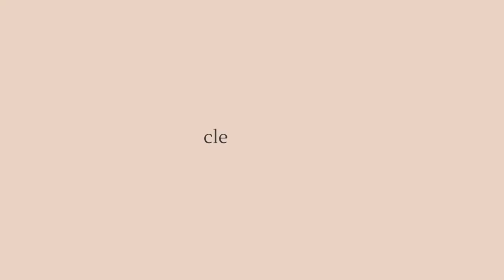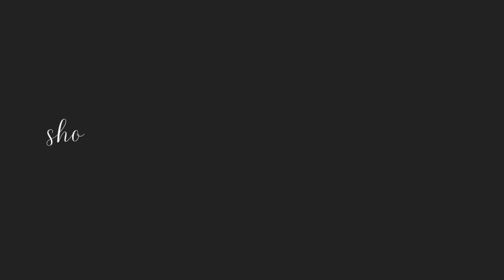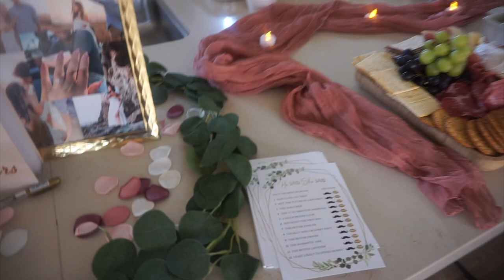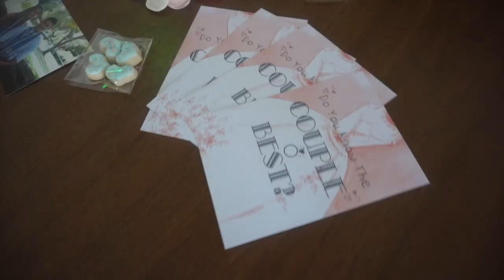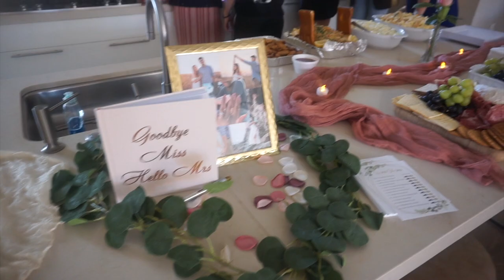BRIDAL SHOWER VLOG *surprise* | decorations, games ideas, espresso martini recipe, (wedding series)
Today's video is my bridal shower vlog! My MOH and family came to visit to throw me a surprise bridal shower and I couldn't be any more grateful. We are just under a month away from the big day!! Uploading weekly! xoxo

my espresso martini recipe:
- 2 shots @jaja tequila
- 1 shot kalhua
- 1/2 shot simple syrup
- 1/2 shot mocha skinny syrup
- 2 shots espresso

*combine all ingredients in a shaker with ice and pour into a chilled martini glass & top with some coffee beans☕️